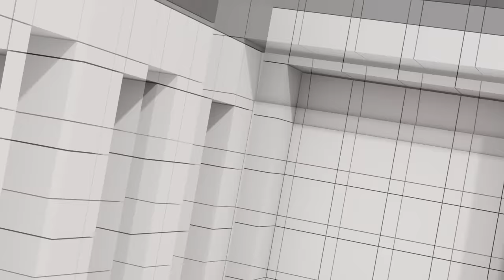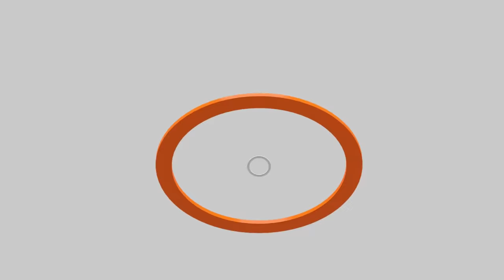พิธา รอดคดีกลับสู่สภา | จับตาก้าวไกล ล้มล้างปกครองหรือไม่ | คดีศักดิ์สยาม ลามถึงไหน | คุยให้คิด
- วิเคราะห์ "คดีศักดิ์สยาม" จะลามไปถึงไหน ?
- ศาลวินิจฉัยคดี "พิธาถือหุ้น ITV" ชี้ไม่ใช่หุ้นสื่อ
- พรรคร่วมฯ กินข้าวชื่นมื่น ย้ำไม่ได้คุยเรื่องปรับ ครม.
- "พิธากลับสู่สภา-เศรษฐากระแสดีขึ้น-อีกคนกำลังจะกลับออกมา"
- พิธากลับสู่สภาวาง Roadmap เพื่อก้าวสู่ทำเนียบรัฐบาล
- จับตา 31 ม.ค. 67 "ก้าวไกลล้มล้างการปกครองหรือไม่ ?"
- เศรษฐา-ภูมิธรรม ย้ำชัด Digital Wallet เดินหน้าไม่ถอย
- สภาแต่งตั้ง "กมธ.ศึกษาการโอนถ่ายกิจการกองทัพ